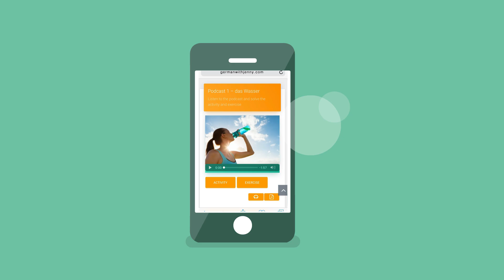German Lesson (120) - How to Say "at the moment" in German - A2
"Ich habe im Moment viel zu tun." "Ich lese zurzeit ein Buch über Einstein." This is about how you tell someone that something is happening at the moment. You'll need this a lot if you are in Germany or talking to a German. Have a closer look!

to learn even more German with our PREMIUM content developed by German nativers speakers! You'll start chatting with your German friends, family, and business partners in no time!

to find out everything you always wanted to know about German universities, life in Germany, and student visas! Best way to start planning your student life in Germany!

Improve your German reading comprehension:
A1/A2 Book
B1/B2 Book

00:00 Intro
00:26 Im Moment habe ich viel zu tun.
00:44 Im Augenblick habe ich viel zu tun.
01:04 Derzeit habe ich viel zu tun.
01:12 Momentan habe ich viel zu tun.
01:17 Er ist momentan nicht gut gelaunt.
01:26 Er ist zurzeit in einer Besprechung.
01:34 Er ist gerade in einer Besprechung.
01:40 Er telefoniert gerade.
01:46 Er telefoniert im Moment.
02:02 Momentan haben wir keine offenen Stellen.
02:11 Er ist derzeit auf Geschäftsreise.
02:19 Er ist im Moment in Süddeutschland unterwegs.
02:41 Ich lese im Augenblick ein Buch über die Weltmeere.
02:59 Ich lerne im Augenblick Deutsch.